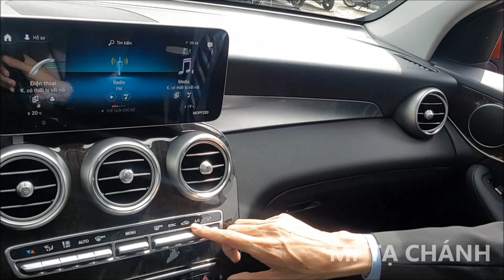Mẹo lên nhanh kính xe và trả về vị trí cũ trên xe Mercedes | Nút ẩn ít ai biết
Mẹo lên kính xe và trả về vị trí cũ trên xe Mercedes, một tính năng rất hay và hữu ích mà ít ai biết.
Tính năng ẩn rất thú vị và hữu dụng dành cho người sử dụng xe Mercedes.